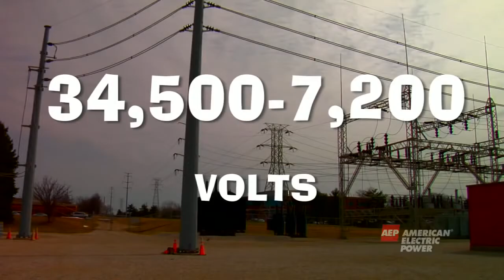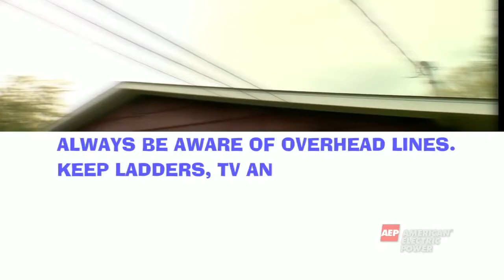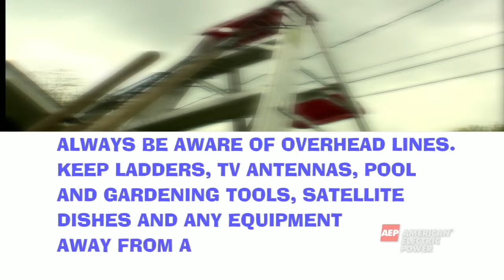The Anatomy of an Electric System: Chapter 3 Distribution System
Learn everything you need to know on the anatomy of an electric system so you can protect yourself from accidental electrocution.